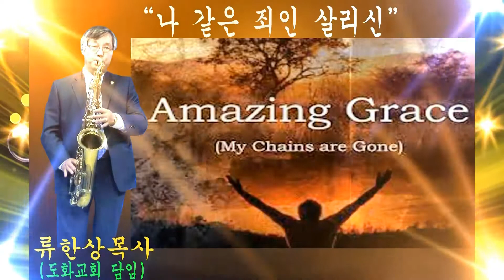류한상목사의 색소폰연주 "나같은 죄인 살리신"(도화교회 담임/175회 행복한 상록수 시낭송회/NCM TV/낙산정/2017년5월12일 금요일 10시30분)